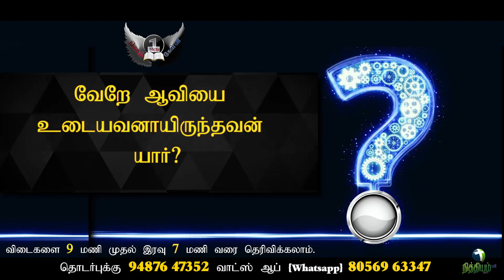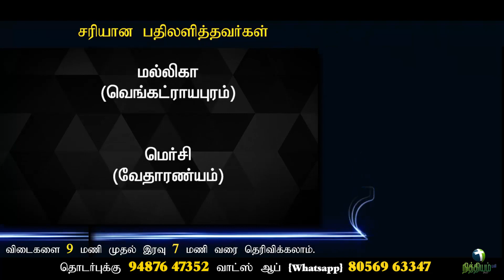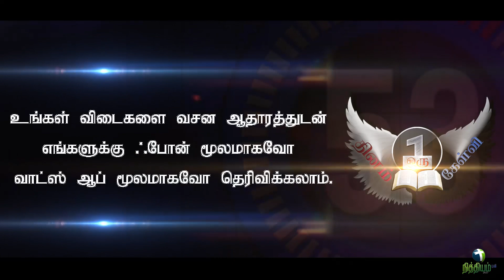Bible Quiz Tamil | Q.No.110 | தினம் ஒரு கேள்வி | Daily 1 Question | Nithiyam tv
Question: No.110
(29/7/2020)